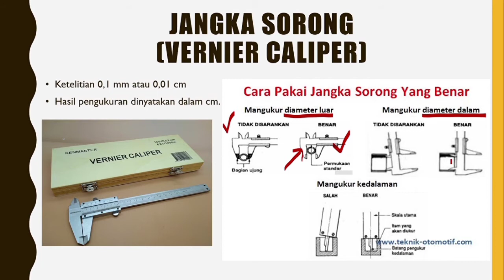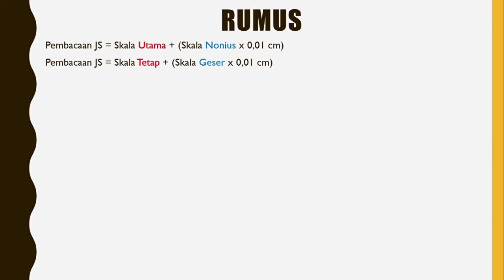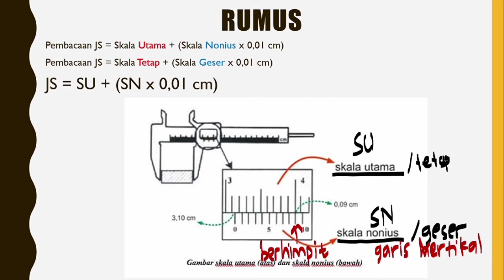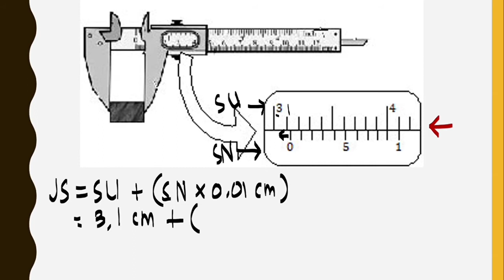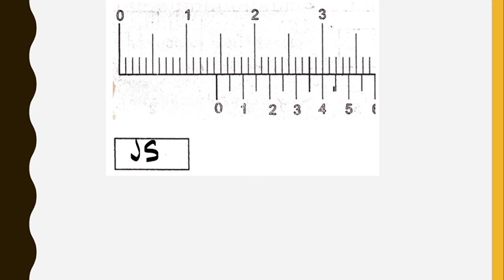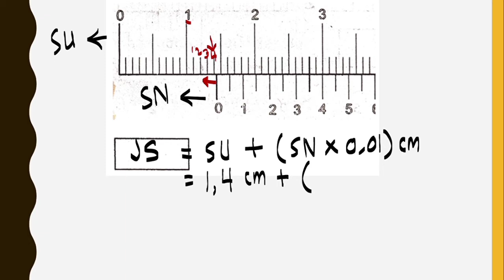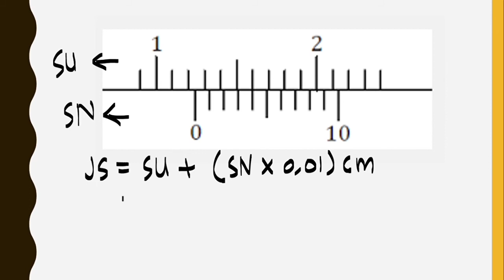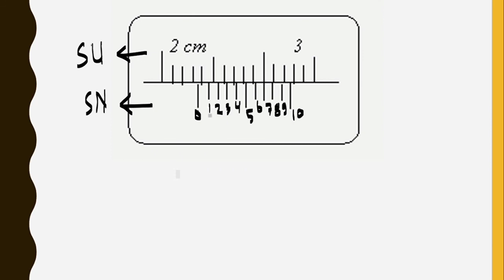Membaca Hasil Pengukuran Jangka Sorong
Dengan beberapa tipe gambar soal yg sering dipakai, biar gak bingung ini cuplikan alat ukur apa.